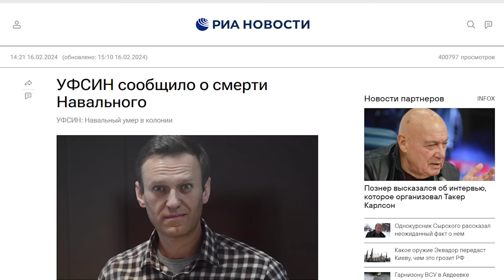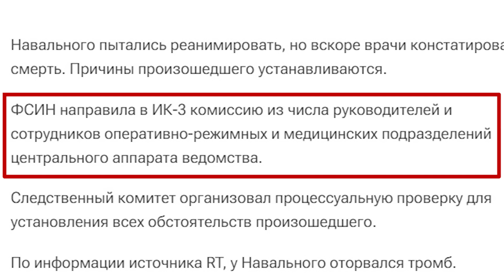Алексей Навальный умер / уbит в колонии «Полярный волк» - ГИПЕРБОРЕЙ. Спецвыпуск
В пятницу, 16 февраля, в колонии «Полярный волк» умер главный российский оппозиционер Алексей Навальный. Вот что передали РИА Новости:
«Алексей Навальный умер в исправительной колонии №3 в Ямало-Ненецком автономном округе, сообщило региональное управление Федеральной службы исполнения наказаний.
"Шестнадцатого февраля года в исправительной колонии №3 осужденный Навальный А.А. после прогулки почувствовал себя плохо, практически сразу потеряв сознание. Незамедлительно прибыли медицинские работники учреждения, была вызвана бригада скорой медицинской помощи", — сказано в релизе.
Уточняется, что Навального пытались реанимировать, однако вскоре врачи констатировали его смерть. Причины произошедшего устанавливаются».
По информации источника RT, у Навального оторвался тромб. Федеральная служба исполнения наказаний направила комиссию в ИК-3 из числа руководителей и сотрудников оперативно-режимных и медицинских подразделений центрального аппарата ведомства».
Это трагическое событие для ютуб-канала ГИПЕРБОРЕЙ комментирует политолог Димаш Альжанов.

00:00 – дисклеймер
00:13 – в колонии умер Навальный
01:36 – последнее видео Навального
03:10 – умер или уbит?
04:00 – российская оппозиция обезглавлена?
07:17 – февраль – черный месяц для РФ
09:30 – быть в оппозиции: ставка – жизнь
10:45 – прекрасная Россия будущего возможна в принципе?
12:16 – в воскресенье – обзор недели

ГИПЕРБОРЕЙ. Спецвыпуск. Алексей Навальный умер / уbит в колонии «Полярный волк»